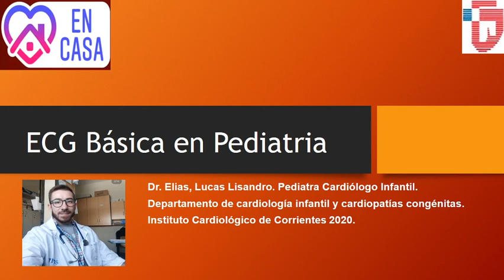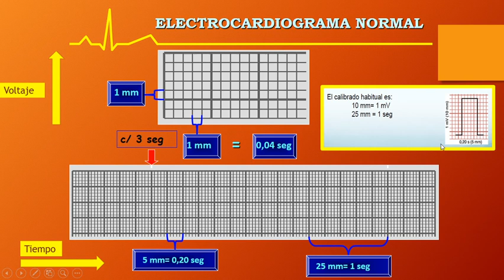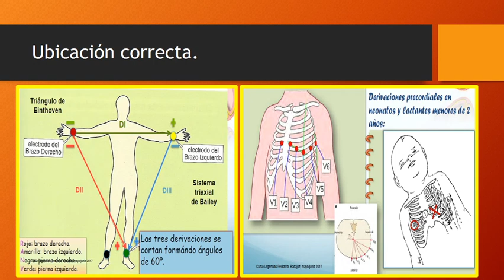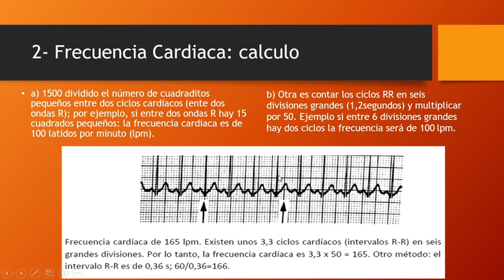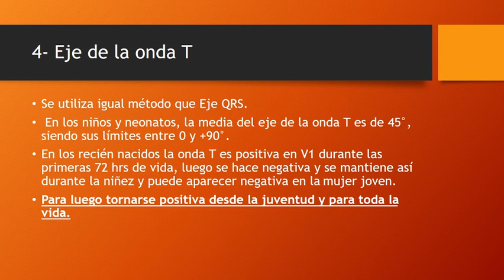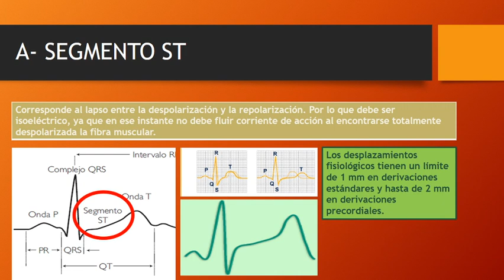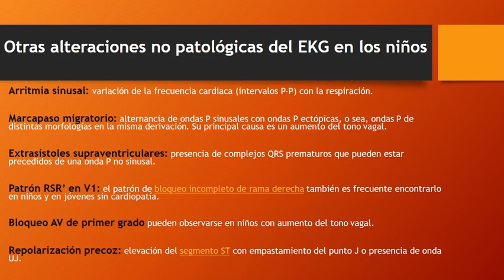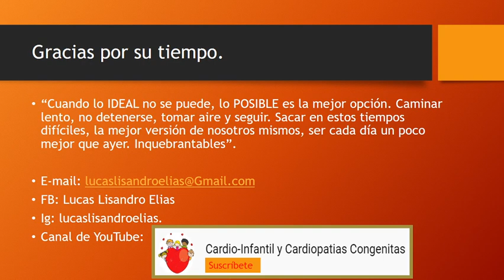ECG Básico en Pediatría Parte 1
Hola colegas pediatras, medicos generalistas, medicos de familia, estudiantes de medicina, amigos. Les dejo esta clase de ECG donde revisamos juntos, aspectos basicos y sus principales cambios con el crecimiento fisiologico del sistema cardiovascular. Tratar de entender y poder ralizar una Lectura de manera sistematica del ECG en pediatria y sus princiaples diferencias segun la edad. Espero que les sirva de ayuda, gracias por su tiempo.